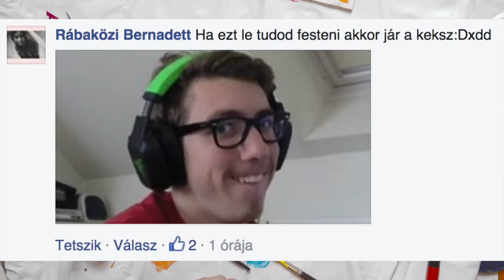Balázs nem tud festeni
A címben található mondat bebizonyosodott! Random hülyeségeket írtatok Facebookon én pedig azok közül párat - kisebb-nagyobb sikerrel - megpróbáltam megfesteni. Jó szórakozást & szenvedést!